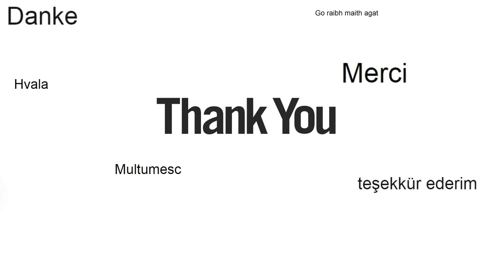Cars, Fire Truck, Excavator, Police Cars, Tractor & Ambulance Toy Vehicles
Thank you for visiting us and enjoy our videos!